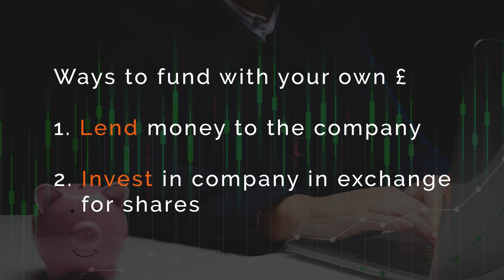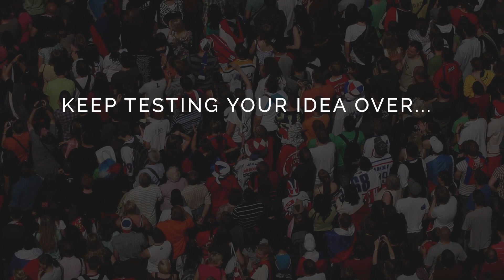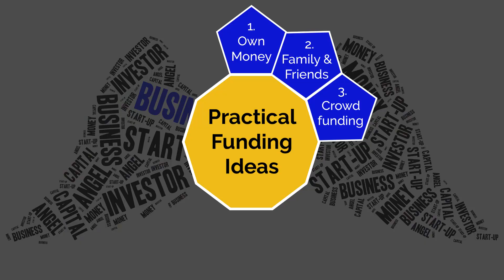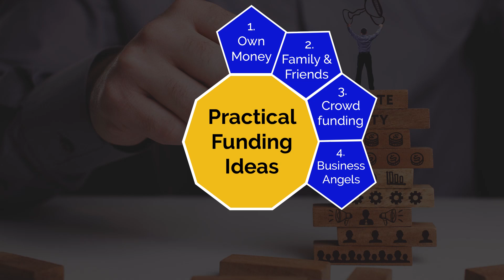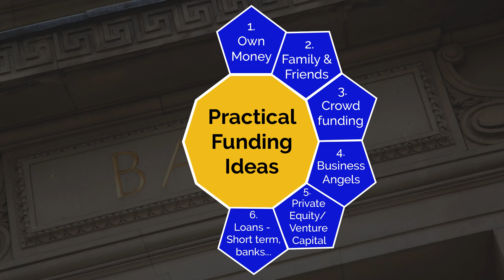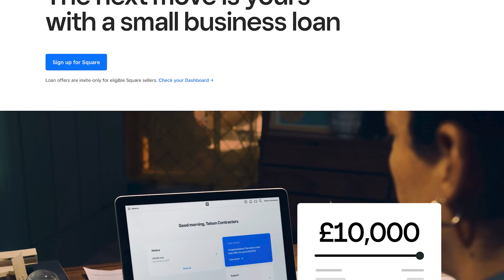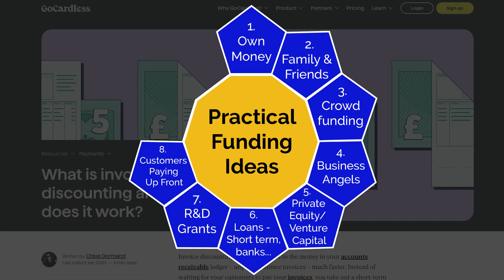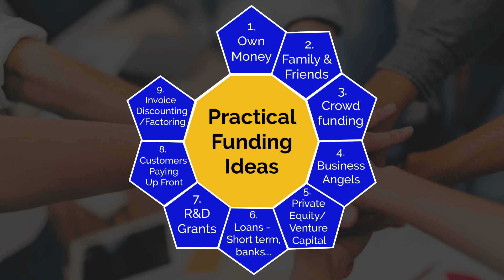10 Practical Ways to Raise Money For Your Small Business (UK)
To start or grow any business you need money and how you go about raising money for your company is one of the most common questions we come across.

So in this video we run through 10 practical ways you can fund your startup or growing business.

Chapters
0:00 Introduction
0:43 Own money
2:24 Friends & Family
6:41 Crowdfunding
10:34 Business Angels
14:51 Private Equity / VC
19:30 Loans - Short/Long term
24:23 R&D Grants
26:27 Customers Paying Up Front
28:05 Invoice Discounting/Factoring
32:10 Equity from Staff

The information contained in our videos is provided as general information only. It is not a substitute for professional advice.